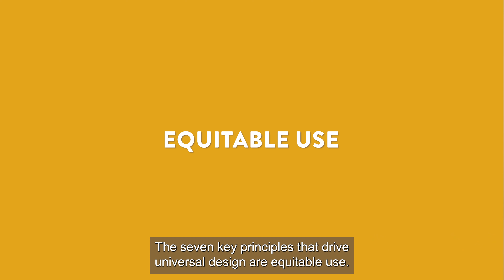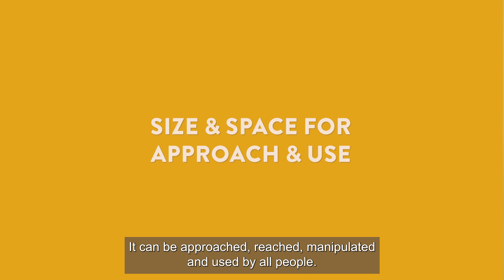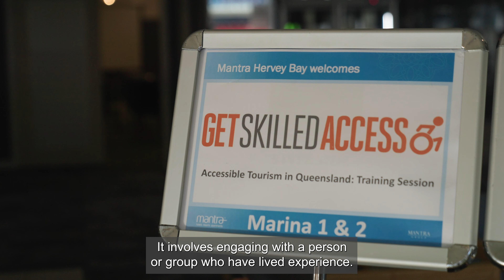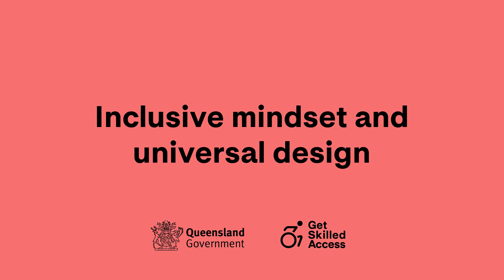Inclusive mindset and universal design - for Queensland tourism and events businesses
This video helps Queensland tourism operators and event organisers learn how have an inclusive mindset and incorporate universal design into their products.

Places and products should be for everyone. By designing for the whole of society, the benefits of inclusion can be shared.

Universal design in the process of designing an environment so it can be accessed, understood and used by as many people as possible, regardless of their ability, age, size or other factors.

This video series has been developed by Get Skilled Access on behalf of the Department of Tourism, Innovation and Sport, as part of Queensland's Year of Accessible Tourism in 2023.